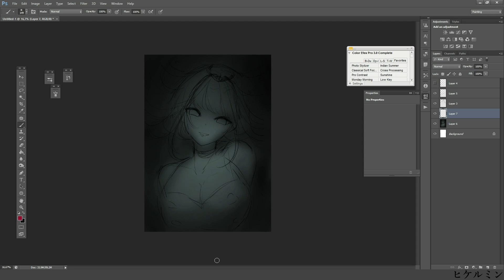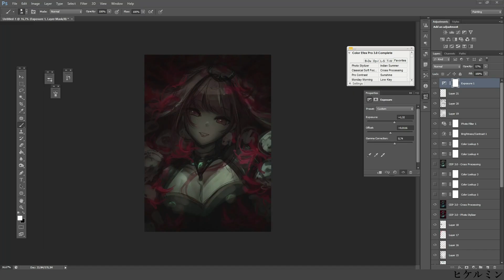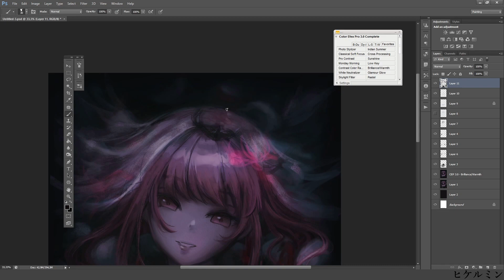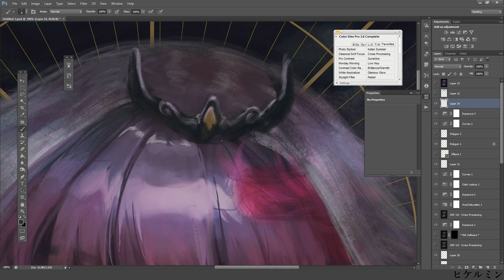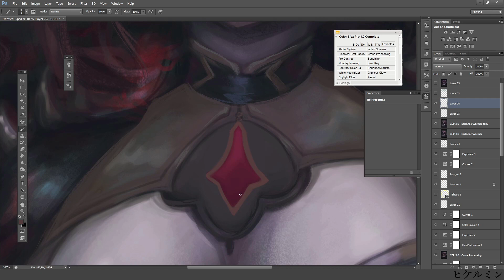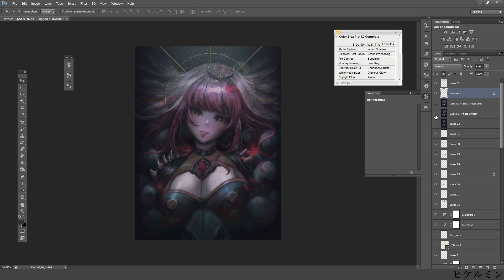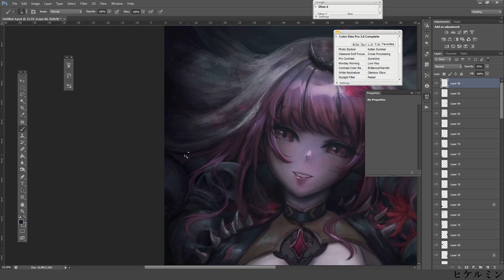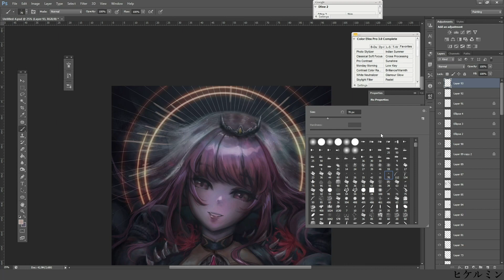Photoshop Speedpaint - Mori Calliope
✦Tools: XP-PEN artist 22E Pro
Photoshop CS6, Clip Studio Paint

♬ music
葉月ゆら (Hatsuki Yura) - Ruined Angels
Hatsuki Yura (葉月ゆら) ft. Seraph - My DOLL HOUSE